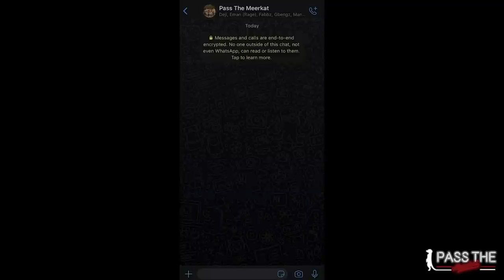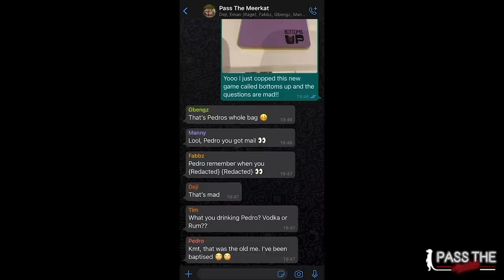Pass The Meerkat SE3 EP1: Bottoms Up!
In the first episode of the brand new season play a a drinking game and reveal their dirty little secrets

Bottoms Up is the new fun-for-all drinking game using cards with a mix of commands and challenges that get players to bond over booze, banter and bad decisions.

0:00 Teaser
0:25 Intro
1:33 Eman handcuffs
2:31 Gbengz bashing
6:48 Choked during sex
8:17 Fabbz eating ass
11:46 Outro